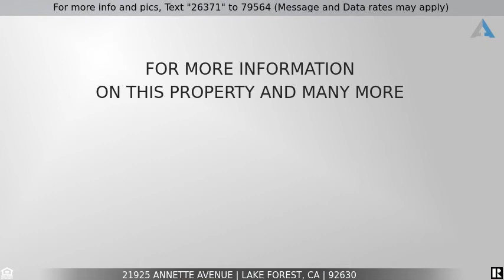Priced at $1,000,000 - 21925 Annette Avenue, Lake Forest, CA 92630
21925 Annette Ave.

This home is ready to win the hearts of its next owner. Located in the beautiful Keys II community of Lake Forest, this home has 4 bedrooms, 3 bathrooms, a HUGE bonus room, and a private pool and jacuzzi. Walk in pantry, 3-car garage and plenty of space for entertaining guests. With a main floor bedroom, and 3/4 bathroom, formal dining space with plenty of natural light, and 3 fireplaces, this home is everything you could want in your forever home. Not to mention super low HOA that includes 4 pools, a jacuzzi, clubhouse, tennis courts, playground, activities, and even a GYM. Bring your buyers as this home won’t last long.